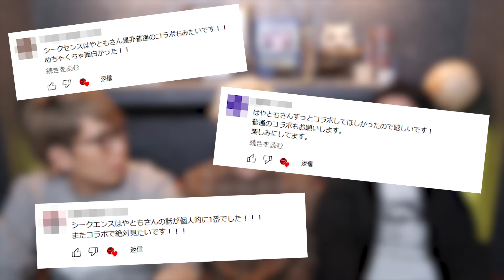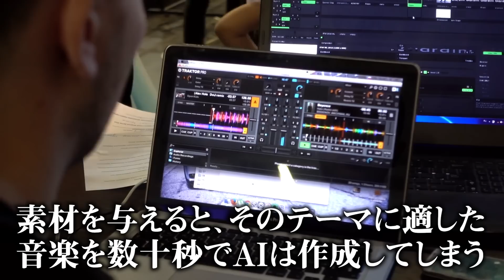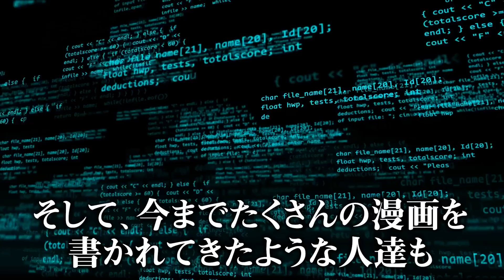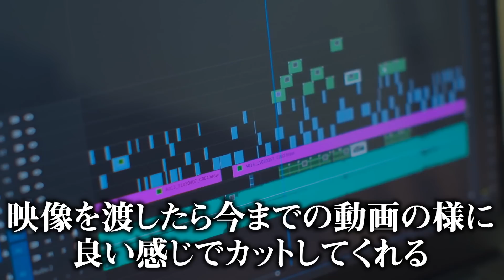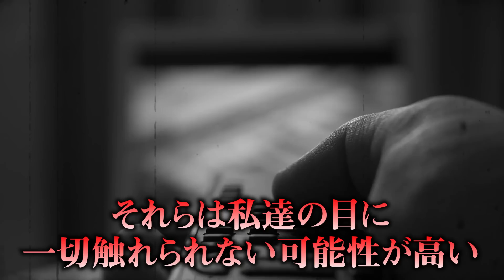2025年までに起こる人類滅亡の危険。ババヴァンガ・たつき諒が警告する未来がヤバすぎる【 都市伝説 シークエンスはやとも コラボ シンギュラリティ 】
▼はやともさんのSNSはこちら！

■動画概要
コヤスタの動画に霊視芸人シークエンスはやともさんがやってきた！
スタジオには霊はいるのか...！？
様々な予言者が語る、2025年日本に訪れる厄災とは一体。
AIのシンギュラリティによって未来はどうなるのか。
シークエンスはやともさんが語る都市伝説がヤバすぎる。

▼コヤスタ初書籍！予約はこちらから

■都市伝説業界を揺るがす
超大型特番「シンジラレナイハナシ」が配信中！

▼さらに配信に合わせてプレゼント企画を実施！
【プレゼント企画内容】
総額100万円、100名様に
「アマゾンギフト券、任天堂プリペイドカード、アップルギフトカード」
の中からお好きなギフト券1万円分をプレゼントしちゃいます！

【応募方法】
TikTokにコヤッキースタジオ「シンジラレナイハナシ」のYouTube動画で
面白かったシーンや好きなシーンを切り抜いて投稿してください！
※編集や加工もOK。

▼留意事項
①「# コヤスタシンジラレナイハナシ」をタグ付け
③コヤッキースタジオ公式アカウント（@koyakkyst）をメンションする
④希望のギフト券を記載し投稿をお願いします
・アマゾンギフト券欲しい場合 ⇨ # アマゾンギフト券ほしい
・任天堂プリペイドカードが欲しい場合 ⇨ # 任天堂プリペイドカードほしい
・アップルギフトカードが欲しい場合 ⇨ # アップルギフトカードほしい
・おまかせの場合⇨ # おまかせ
⑤DM解放する

★期間内に動画1投稿の「いいね数」上位89名の方にプレゼント！！

それとは別にもたくさんのチャンスもあるよ！！
・最多投稿賞　1名
・コヤッキー賞　5名
・とーや賞　5名
合計100名様にプレゼント！

【応募期間】
2022年12月23日(金)20:00~2023年1月31日(火)23:59まで。

【注意事項】
※コヤッキースタジオ公式TiKToK・YouTubeアカウントのフォローをお願いします。
※ハッシュタグの文字間違いは対象外となりますのでご注意下さい。
※応募対象者は、日本国内居住者、賞品送付先も日本国内限定。
※プレゼントは上位から優先して、審査の上、応募条件を満たした方に決定致します。
※万が一、当選後の返信が1週間なかった場合、当選は無効とさせていただきます。
※賞品の発送にあたり、発送方法・発送日程・時間帯指定等のご希望にはお答えできません。
※保管期限内にお受け取り頂けない場合も再送は致しません。
※ご当選者様の住所、転居先不明・長期不在などにより賞品をお届けできない場合には、当選を無効とさせて頂きます。
※1つのアカウントで切り抜き動画は何本投稿でも可能ですが、賞品の当選は、同一人物・1アカウントにつき1つとなります
※悪意のある動画は無効となります。
※当選者の方にはTikTokのメッセージよりご連絡します。

一夜限りの限定復活！
『KOYA st NIGHT』も楽しめる、超大型イベント『いくしまる万博2023』

■詳細
2023年1月27日（金）
会場：KT Zepp Yokohama
開場 16:30
開演 17:30

出演者：
ヒカル(ヒカル(Hikaru))
たっくー(たっくーTVれぃでぃお)
ずま(虹色侍)
タカシ(オネガイシマス海賊団!!!)
みょん(THE SILENT DOG)
ネイビー(THE SILENT DOG)
のすけ海鮮丼(Another Blue)
and more...

※出演メンバーは予告なく変更になる場合があります。出演者変更に伴うチケットの払い戻しはいたしませんので予めご了承ください。

随時イベントの情報について解禁します。

▼SNS
◎コヤッキースタジオ公式

▼コヤッキーがスタッフ2名と音楽ユニットを結成！！

 都市伝説 シークエンスはやとも コラボ 霊視 芸人 2025年 大災難 AI シンギュラリティ